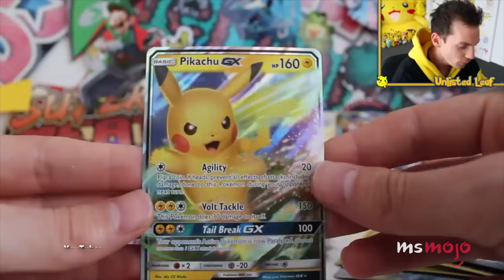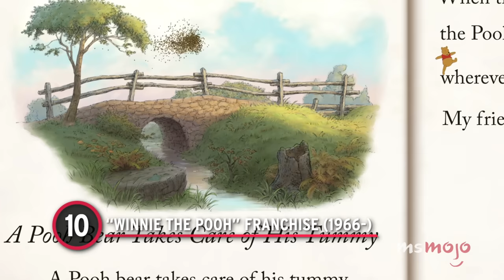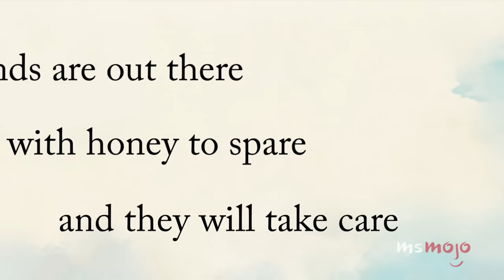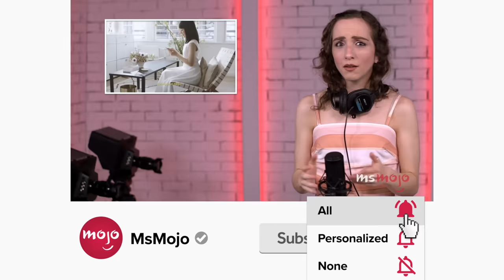Top 20 Franchises Gen Z Grew Up Watching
Ah, the memories! For this list, we’ll be looking at the most popular TV shows and movie franchises those of us born in the mid-to-late ‘90s and early 2000s grew up watching and adoring. Our countdown includes franchises "Cars", "Pokémon", the MCU and more! If you could only watch one franchise for the rest of your life, which would it be?